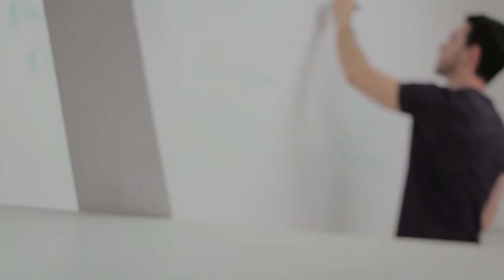Store Manager Academy Week 3 Lesson 4 - Customer Service Culture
Store Manager Academy Week 3 Lesson 4 - Customer Service Culture & Training.
New Store Management tips for Store Managers & Assistant Managers
Leadership is a set of skills you can learn
The Store Manager Academy is designed to help New Store Managers learn to run a store successfully and build a high performance team.
The Store Manager academy is also designed to help assistant managers learn the management and leadership skills necessary to be promoted to Store manager and to build a high performance team.
Lastly this training will help experienced store managers master their craft and to build the ultimate high performance team.